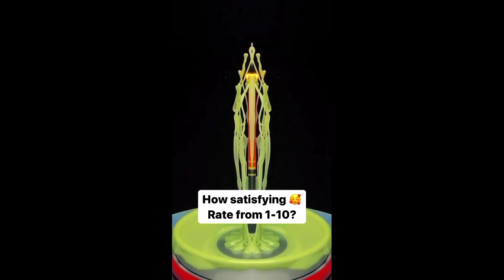Indulge Your Senses With The Best Funny Videos On Tiktok By Md Ariful Islam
MD Ariful islam,  MD Ariful Islam
amazing fypシ Satisfy Your Senses best funny videos in the world best funny videos in the world tiktok